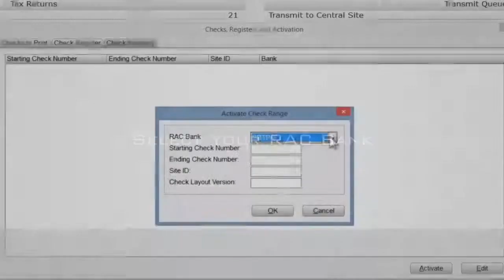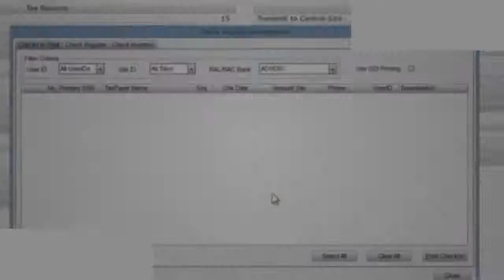Check Printing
Total Tax Group